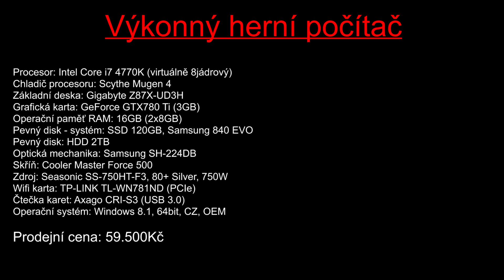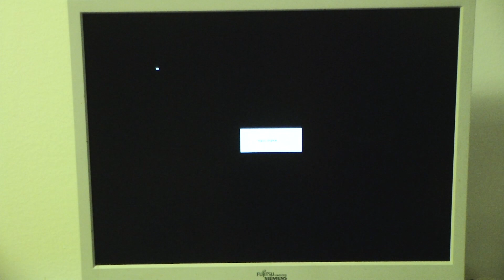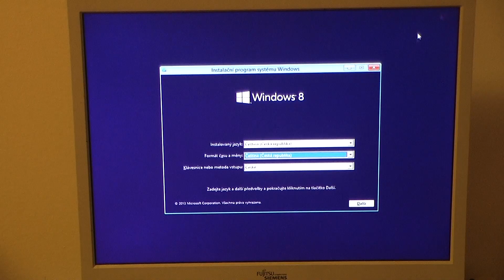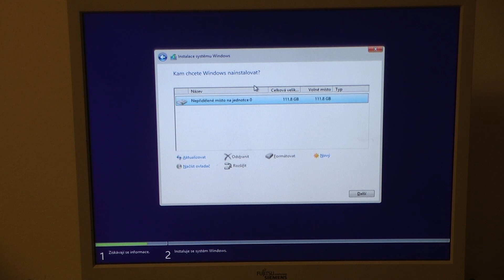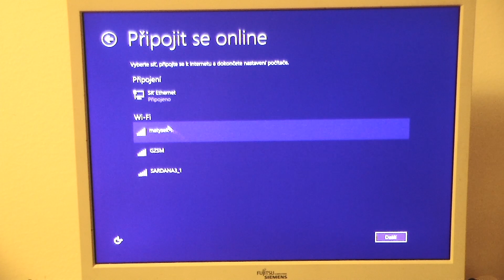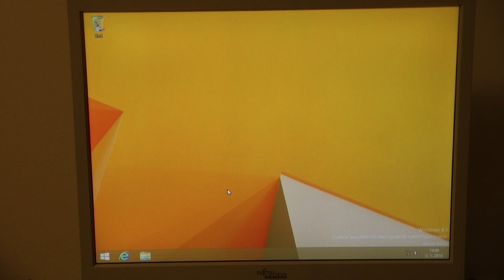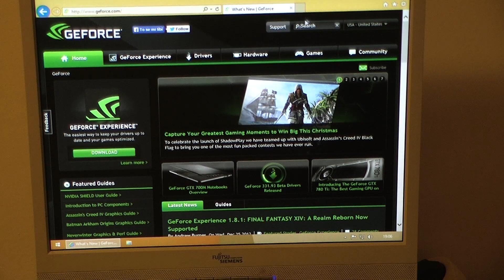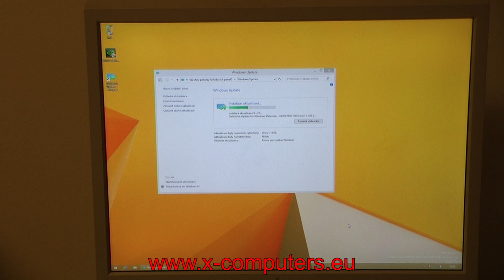Stavíme výkonný počítač na hry (Intel i7 4770K, GeForce GTX780 Ti, 16GB RAM, 120GB SSD, WiFi)